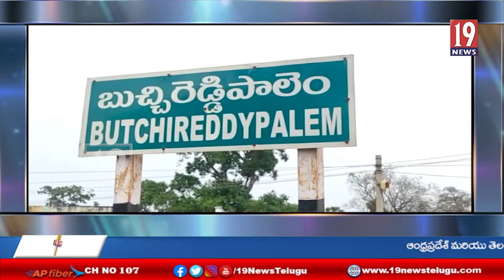920 మంది లబ్ధిదారులకు ఇల్లు పట్టాలు పంపిణీ చేసిన ఎమ్మెల్యే నల్లపురెడ్డి-నెల్లూరు జిల్లా